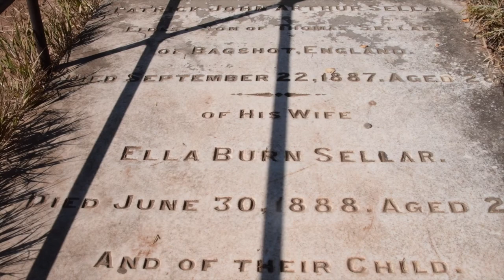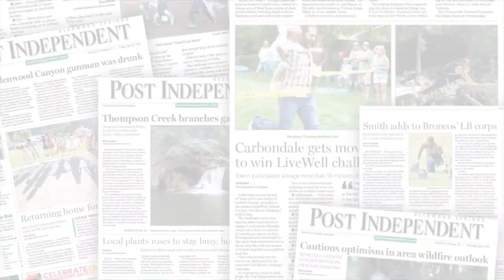LIVING HISTORY Ghost Walk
Locals with a passion for history bring ghosts to life.